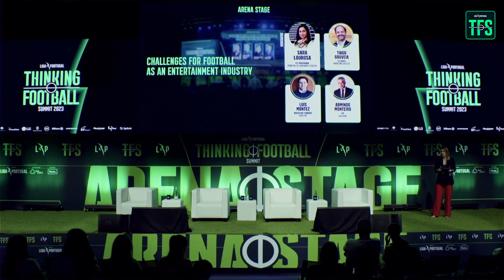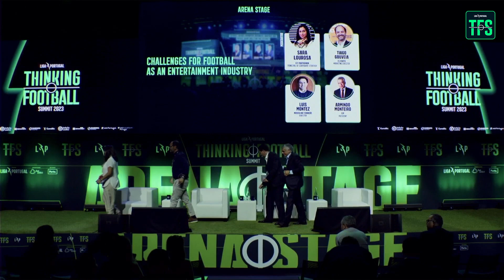Challenges for Football as an entertainment industry (ENG)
Football is increasingly competing with other entertainment industries. What can football do to gain an edge on its competitors? What are the current trends? Is there a tax gap in football compared to the rest of the industry? Entrepreneurs Armindo Monteiro (Business Confederation of Portugal) and Luís Montez (Music in the Heart), joined by Tiago Gouveia (FC Porto), will answer these and other questions on a panel moderated by Sara Lourosa (EY).

Thinking Football Summit 2024 is taking place on September 12-14 🙌⚽